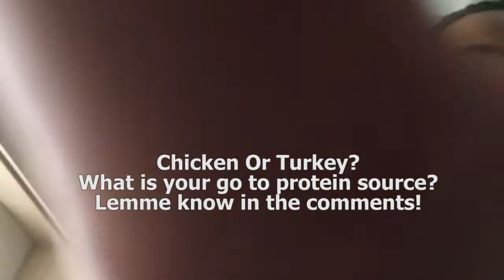X-Factors WAGNER AT WRESTLING SHOW I WAS ON! Full Day Of Eating & Meal Prep - Shreddycut Ep 15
Episode 15 Of The Shreddycut -
- Full Day Of Eating a Bodybuilding Diet - Low Carb Day (250g) For Cutting & Fat Loss As Part Of My Bodybuilding Contest Prep
- X Factor's Wagner Shows Up At Rise Underground Wrestling In Leeds
- An Example of My Entire Meal Prep Process For Preparing Meals For When Im Travelling For Wrestling
- The Debut episode of Lou's Review Reviewing a PHD Smart Bar

This Shreddycut is a look at a day in the life of a bodybuilder and day in the life of an indie wrestler on the British Wrestling Circuit. Im currently "cutting" (fat loss) as part of my NABBA Bodybuilding contest prep.

▶️Weekly vlog going up each weekend on my shreddybrek youtube channel
▶️following my cutting / fatloss over the next 16 weeks
▶️a vlog giving insight to my training, diet, supplements and daily life
▶️daily updates on twitter / insta / facebook documenting my journey to be show-shape-shreddy

It aint no gimmick, its a lifestyle

Like the bullet club, young bucks, kenny omega and being the elite? Then give my video a like to please :)!